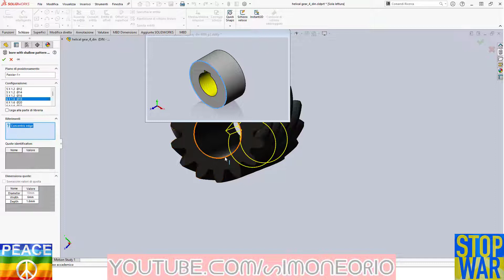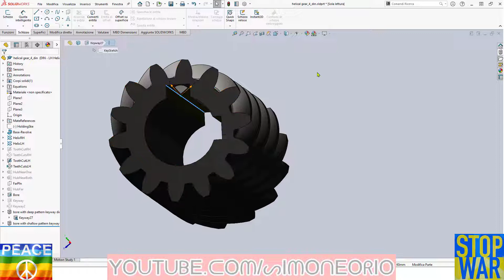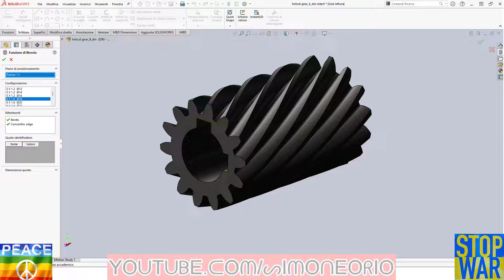☀🌞COME CREARE sede linguetta MOZZO SUPERVELOCE🌞☀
SOLIDWORKS Quick Tip - Using Library Features to Create Keyways